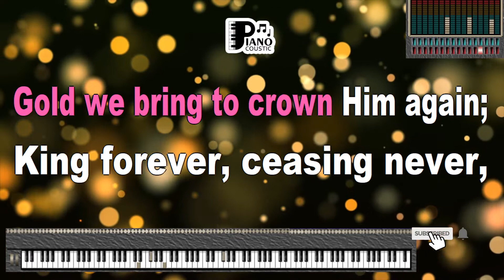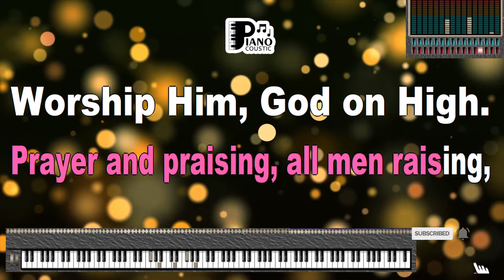WE THREE KINGS CHRISTMAS SONGS KARAOKE LYRICS VERSION PSR S975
Title: "We Three Kings" - A Timeless Christmas Carol (Karaoke Lyrics Version on PSR S975)

Introduction

"We Three Kings" is a beloved Christmas carol that has graced holiday celebrations for generations. With its origins dating back to the 19th century, this classic hymn encapsulates the story of the Magi's journey to visit the infant Jesus in Bethlehem. In this article, we will explore the profound meaning behind "We Three Kings" and how the karaoke lyrics version on the PSR S975 keyboard allows us to fully immerse ourselves in the spirit of Christmas.

"We Three Kings": A Melodic Tale of the Magi's Journey

"We Three Kings" is a melodic and timeless carol that narrates the journey of the three wise men, or Magi, who traveled from afar to pay homage to the newborn King. The song's evocative lyrics and beautiful melodies make it a cherished part of Christmas traditions around the world.

The Lyrics: A Tale of Adoration and Reverence

The lyrics of "We Three Kings" tell the story of the Magi's journey, their gifts of gold, frankincense, and myrrh, and their profound reverence for the Christ child. Lines like "Born a King on Bethlehem's plain, gold I bring to crown Him again" convey the adoration and recognition of Jesus as a divine and royal figure.

The chorus, with its repetition of "O star of wonder, star of night, star with royal beauty bright," underscores the importance of the guiding star that led the Magi to the manger.

Karaoke Lyrics Version on the PSR S975: A Festive Celebration

The PSR S975 keyboard, known for its versatility and rich sound, provides an ideal platform to celebrate the spirit of Christmas with "We Three Kings":

Vocal Accompaniment: The karaoke version offers vocal accompaniment, allowing you to sing along with the carol or take the lead as the main vocalist. This flexibility enables you to convey the carol's message of adoration and reverence and join in the timeless tradition of Christmas caroling.

Personal Connection: Singing the lyrics of "We Three Kings" while listening to the keyboard's accompaniment allows you to form a personal connection with the story of the Magi and the birth of Jesus. It encourages you to reflect on the significance of the nativity story and the universal themes of hope and faith.

Tribute to Tradition: "We Three Kings" serves as a tribute to the enduring tradition of celebrating the birth of Jesus during the Christmas season. Engaging with the karaoke version lets you contribute to this tribute, emphasizing the importance of passing down cherished carols from one generation to the next.

Musical Expression: The carol's evocative melodies and narrative lyrics provide ample room for musical expression and interpretation. It's an opportunity to convey your own feelings of reverence and joy during the holiday season in your unique way.

Conclusion

"We Three Kings" is not just a Christmas carol but a timeless and cherished part of the holiday season. The karaoke lyrics version on the PSR S975 keyboard enhances this experience, allowing you to connect with the carol's message and express your own thoughts on the significance of the nativity story and the tradition of adoration and reverence. Whether you're a seasoned caroler or someone who appreciates songs that capture the spirit of Christmas, singing along to "We Three Kings" is a festive and heartwarming journey. It's a musical celebration of the Magi's journey, their profound reverence for the Christ child, and the guiding star that leads us all toward hope and faith during the holiday season.

O Star of wonder, star of night
Alleluia, Alleluia
Earth to heav'n replies